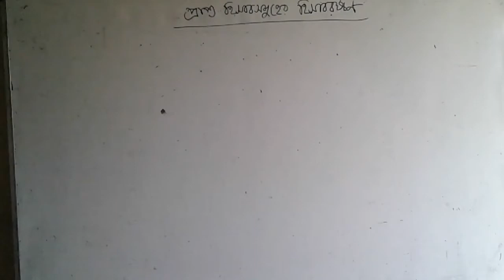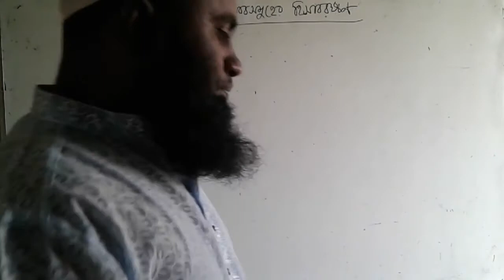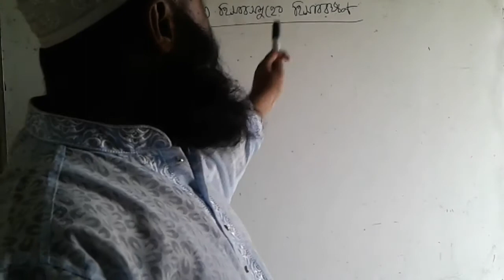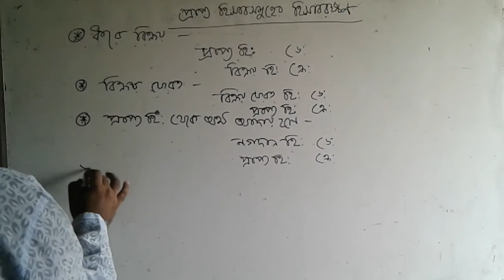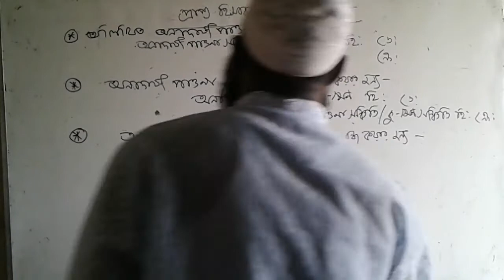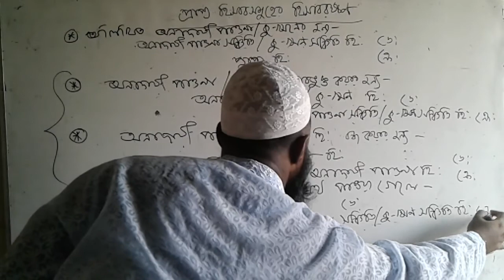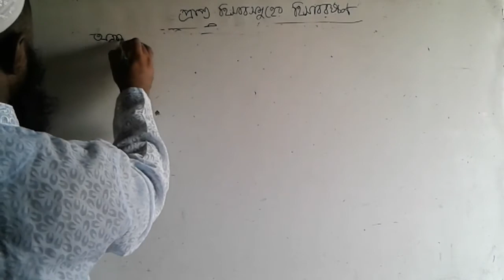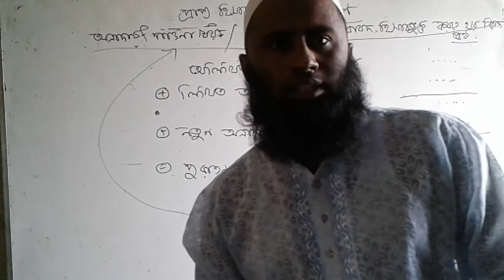প্রাপ্য হিসাবসমুহের হিসাবরক্ষন 1মাহবুব স্যার প্রভাষক (হিসাববিজ্ঞান)বিজিপিএসসি, সিলেট